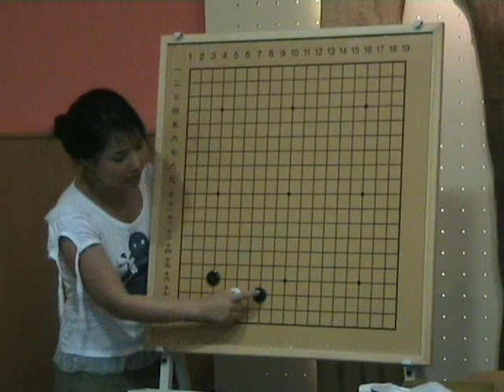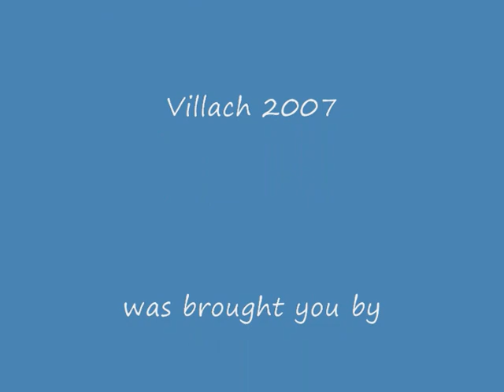Double Digit Kyu Workshop by Kang Seung-hee 2p part 1a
Double Digit Kyu Workshop by Kang Seung-hee 2p  Sunday 15 july at the European Go Congress Villach 2007

re-edited